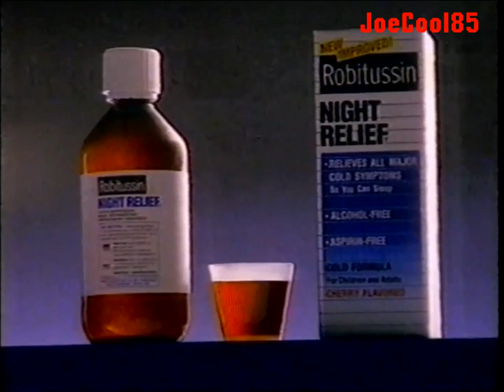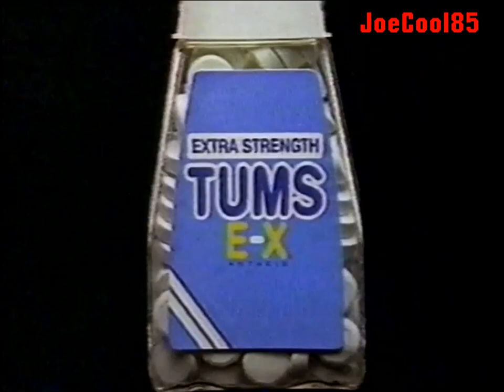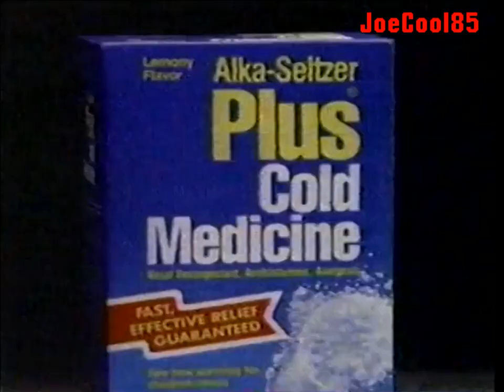KPDX FOX 49 (1990): Commercial Break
During a nature documentary called "The Secret World". Starring: Christopher Lee.